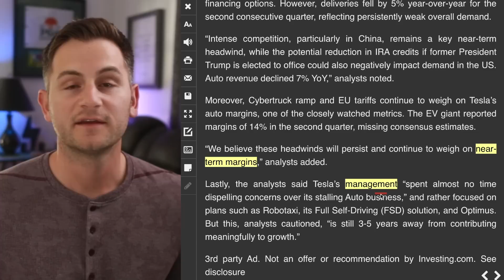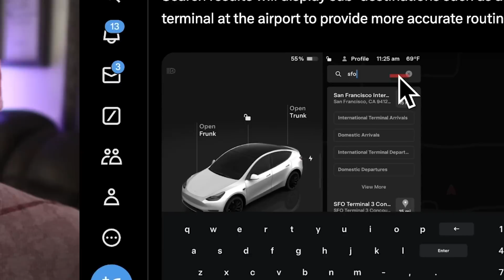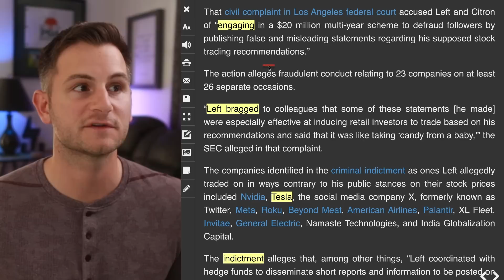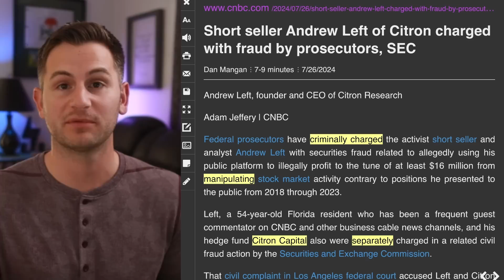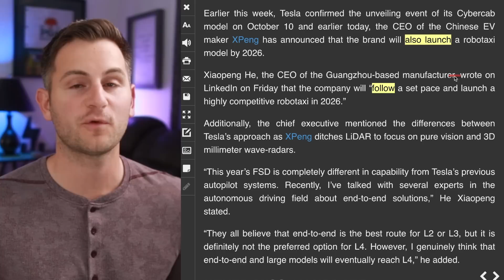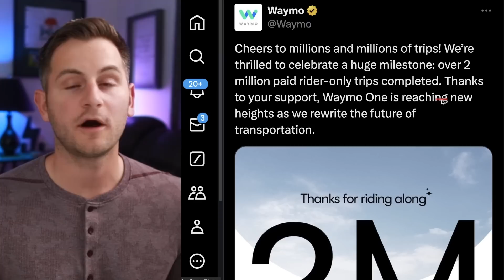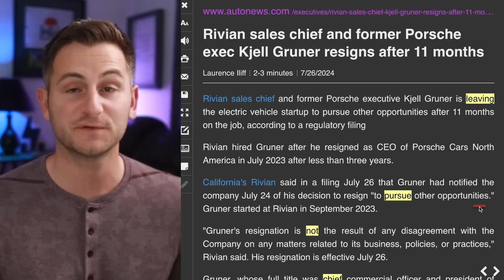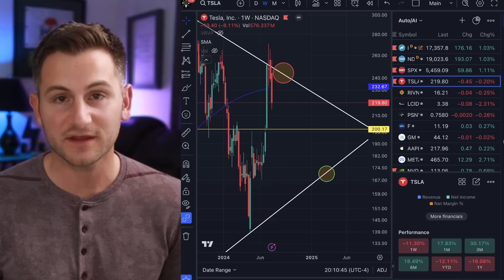Tesla's Original Robotaxi Plan / FSD 12.5: PSA / Tesla Stock Manipulation ⚡️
00:00 - Robotaxi Plans

1:24 - TSLA Stock Notes

3:51 - Summer Update

4:49 - HW3

5:29 - TSLA Stock Manipulation

7:35 - CT Spotted

7:57 - Tesla Semi

8:38 - None Will Survive

9:53 - XPENG Robotaxi

10:21 - Lightning Round